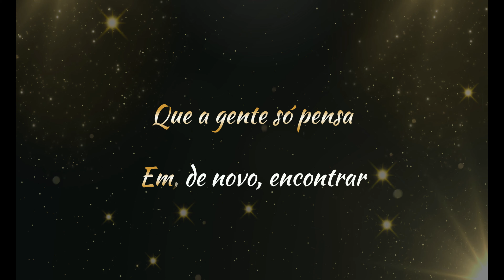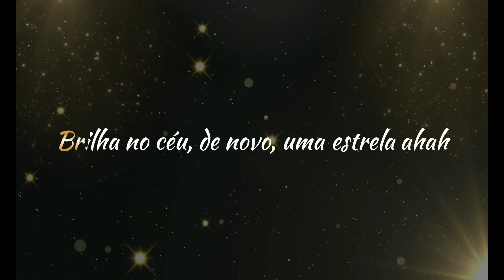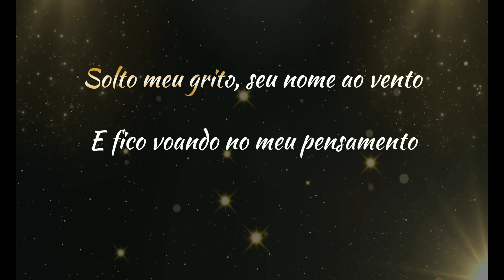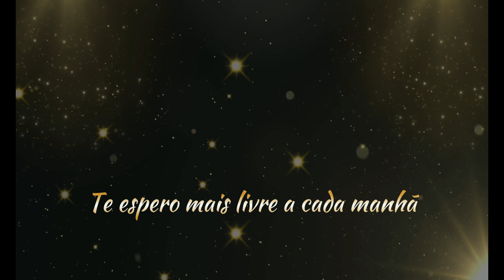Marcos Sabino - Reluz (Karaokê)